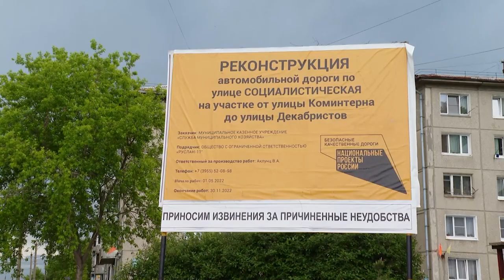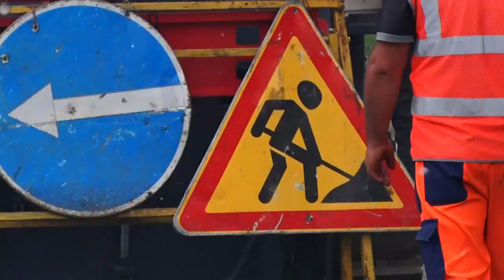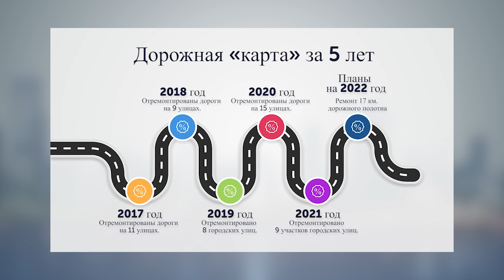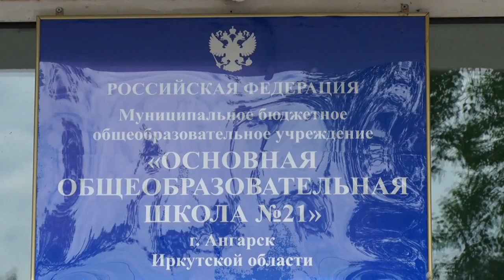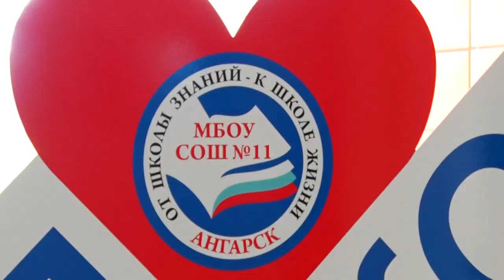«В центре внимания» выпуск №160